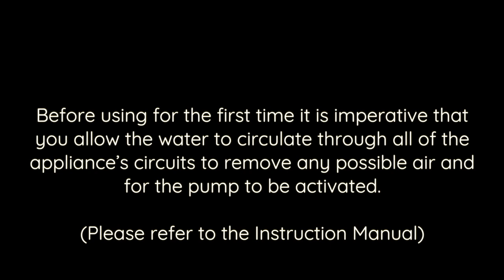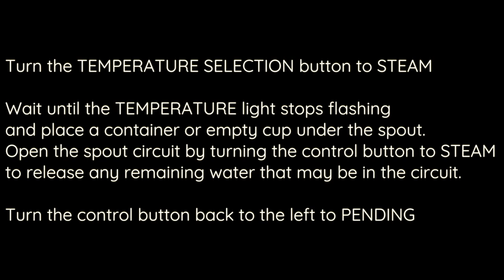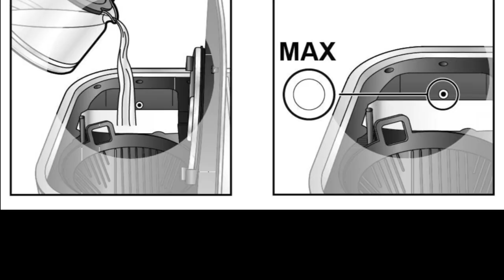Espressione EM-1040 Quick Start Guide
How to use and maintain your Espressione EM-1040 Stainless Steel Combination Coffee Espresso Maker.